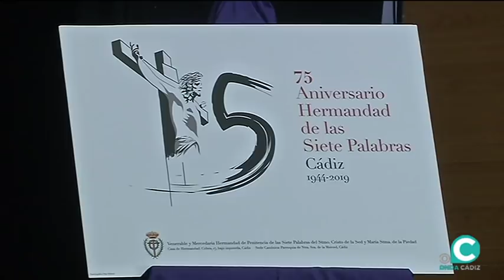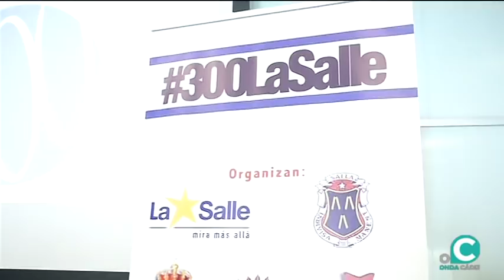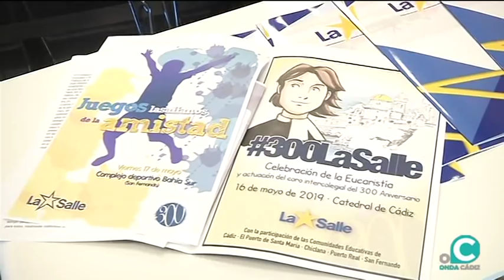LA LEVANTÁ 01 05 19 1